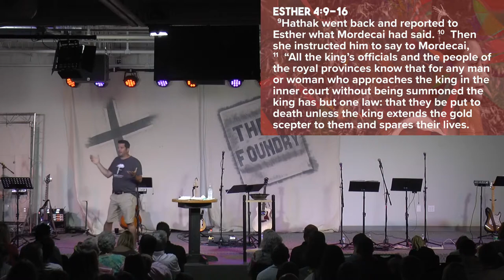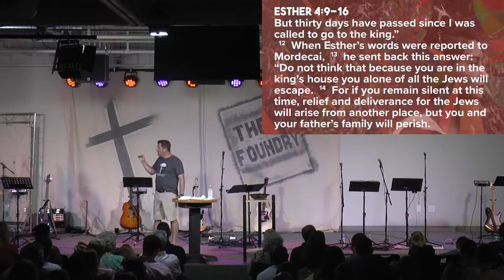Fearful Obedience - August 27, 2017 - Esther